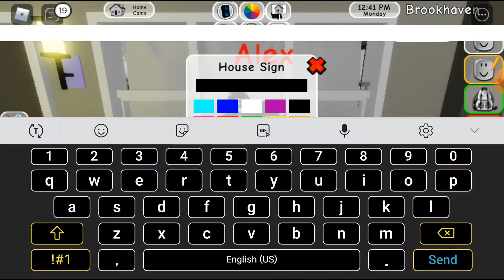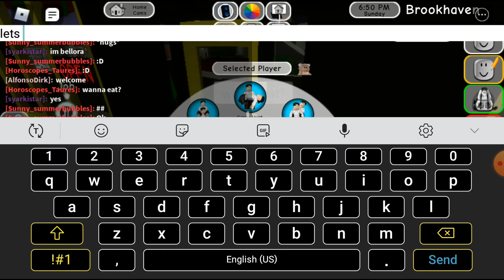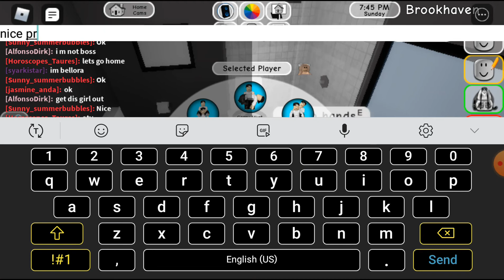Brookhaven Roleplay: Moving to Brookhaven and met my Bestfriend!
Heyo! Horoscopes_TAures here! Call me Alex for short I post in this chnnel every Weekend if I'm available! Wait..Is that subsribe button red? Make it gray by pressing it!

@officialtaurussquad in tiktok and instagram!